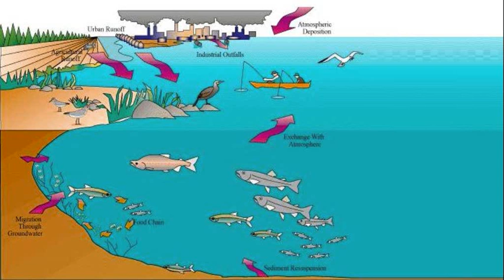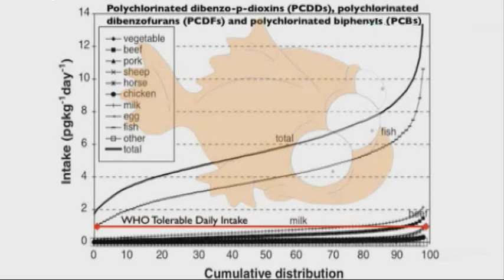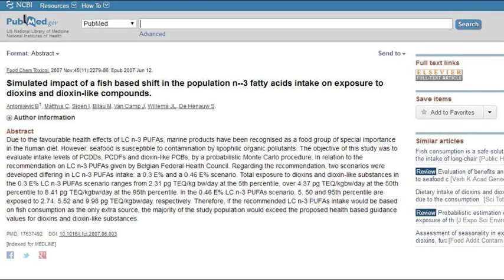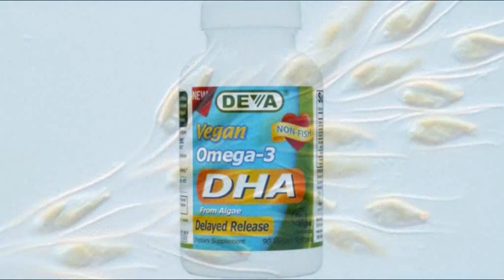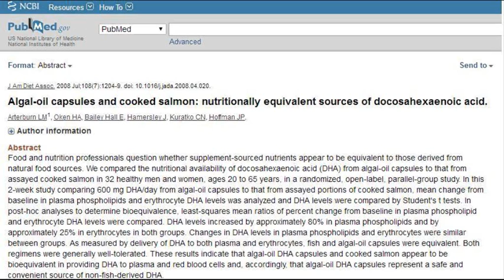Medical Doctor Does Not Recommend Fish!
Is it safe to eat fish? Should we eat fish to get omega 3? Is tuna safe to eat? If we don't eat fish where will we get omega 3 from? What impact does eating fish have on our oceans and environment?  Is it dangerous to eat fish? Are fish oil supplements dangerous to take? Should we be worried about the mercury in fish?

Studies & Data;
2.7 Trillion Animals